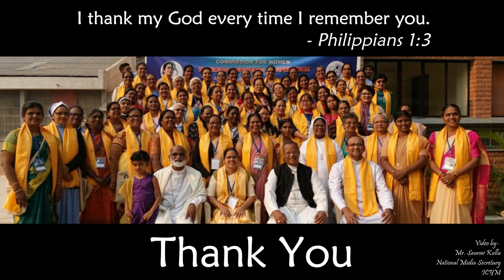Girl_Child_Day_2020 II Message by II Sr JANE SCN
Sr. Jane SCN, is Regional Secretary for CCBI women's Commission, Bihar Region. she is an inspiration to many young girls and women young and old.
she is regular in organizing training programmes for the women of Bihar Region.